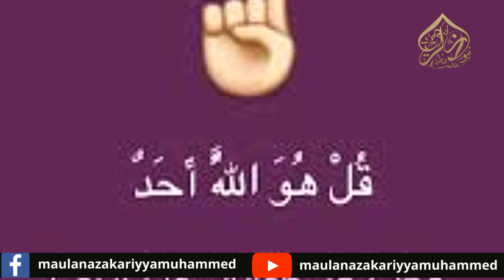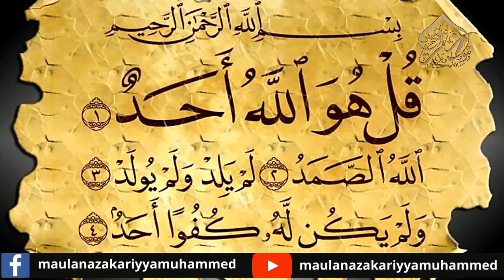We don't talk about Allah || Oneness of Allah || Maulana Zakariyya Muhammad